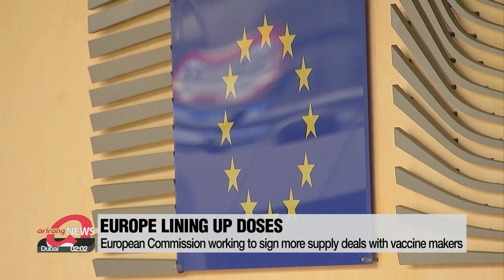Moderna's COVID-19 vaccine reported to be 94.5% effective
화이자 이어 모더나 "코로나백신 효과 94.5%…게임체인저 될 것"

More good news in the battle against COVID-19.
Moderna, an American biotech firm, has revealed that its vaccine candidate is 94-and-a-half percent effective against the virus.
Following Pfizer's announcement a matter of days ago, this is the second such vaccine in the U.S. to have a strikingly high success rate.
U.S. biotech firm Moderna on Monday reported that its experimental vaccine is 94-point-5 percent effective in preventing COVID-19,... based on its interim data from a late-stage clinical trial.
The report came just a week after Pfizer and its German partner BioNTech reported their experimental vaccine is over 90-percent effective.
Among 30-thousand study participants in Moderna's trial,... half were given a placebo,... a shot of saline that has no effect,... while the rest were given the vaccine.
Over a period of several months,... among those who received the placebo,... 90 of them contracted COVID-19,... while only five came down with the virus among the vaccine recipients.
However,... none of those five became severely ill.
Moderna added the vaccine did not show any serious side effects.
It said only a small percentage of those who received the vaccine experienced mild side effects, such as body aches and headaches.
Moderna also revealed a key advantage over Pfizer's vaccine,... as it does not require ultra-cold storage,... making it much easier to distribute.
Moderna says the vaccine only requires standard refrigerator temperature of 2 to 8 degrees Celsius for 30 days,... and can be stored for up to 6 months at minus 20 degrees Celsius.
Pfizer's vaccine must be shipped and stored at minus 70 degrees Celsius.
In response,... the European Commission said Monday that the bloc was working to sign more supply deals with the vaccine makers.
The EU has been in talks with Moderna since July,... which included talks of a contract for a supply of 80 million doses,... with an option to buy another 80 million.
Last week,... the commission also reached a deal with Pfizer and BioNTech for a supply of their vaccine,... with the formal signing expected this week.

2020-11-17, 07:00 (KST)